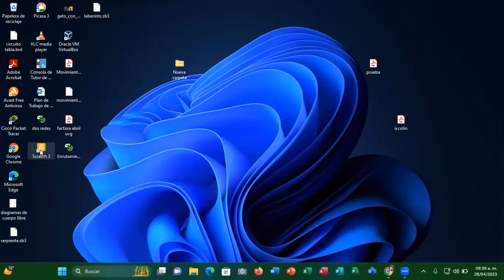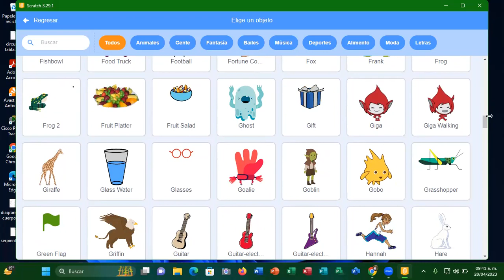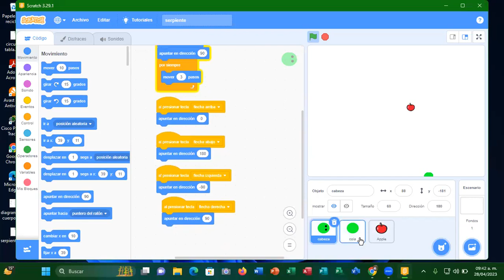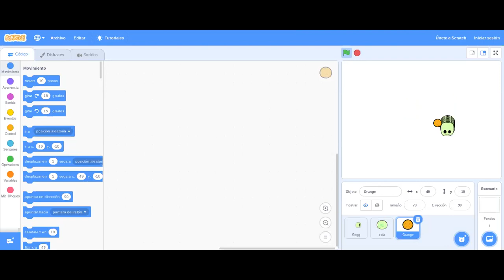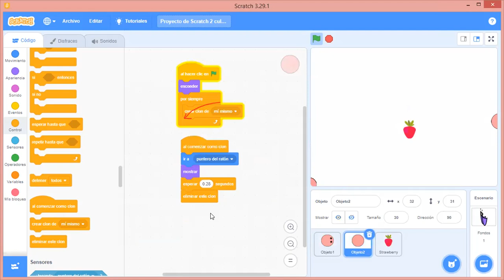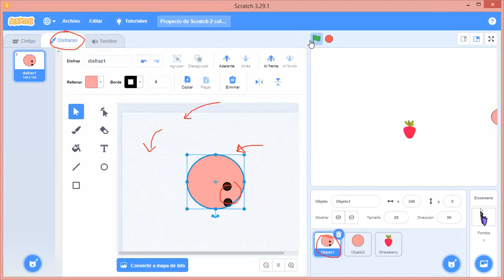26-5to y 6to primaria-computacion y programacion-juego de la serpiente parte 3